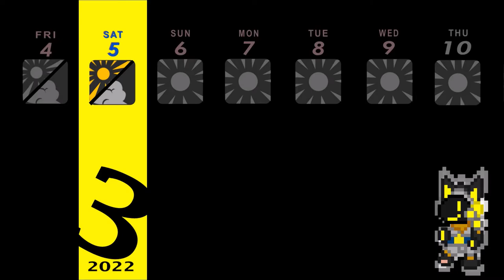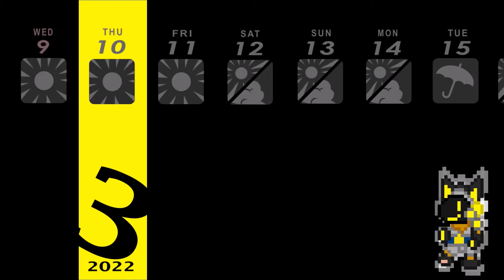Making of a Proto ~ Episode 1 ~ A Rough Start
I hope this isn't an omen for the series.
Anyway. This is the first episode! These last 20 days have been interesting, to say the least, at least in terms of my life. But sadly, no proto fursuit progress. I really wanted to have to show in terms of progress, but aside from the sewing machine. nothing. And the stretch goal is toast... that was quick...
But despite it all, I'm gonna keep going forward!

I just hope the next episode is more favorable.

As always, feedback is appreciated.
I really want to make the series more interesting.
Leave any suggestions in the comments.
And a like and sub is always appreciated! :3

Chapters:
0:00 - February 24th : 7272 Hours Remain
0:09 - March 5th : The Furst Problem
1:58 - March 5th : Learn 2 Sew
10:10 - March 5th : Tea Time
11:20 - March 9th : A Broken Promise
12:48 - March 10th : I Got What I Wanted
18:25 - End Screen

Lovely Oasis ~ Kirby Mass Attack
Beneath the Mask (inst.) ~ Persona 5
Mii Homes (Night) ~ Tomodachi Life
Golf Training ~ Wii Sports
Specialist ~ Persona 4 Reincarnation